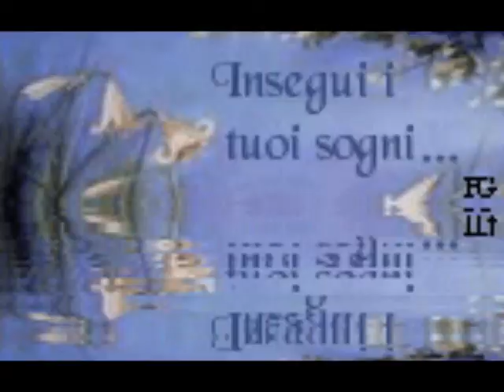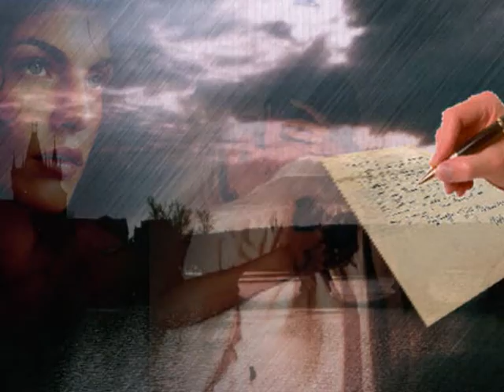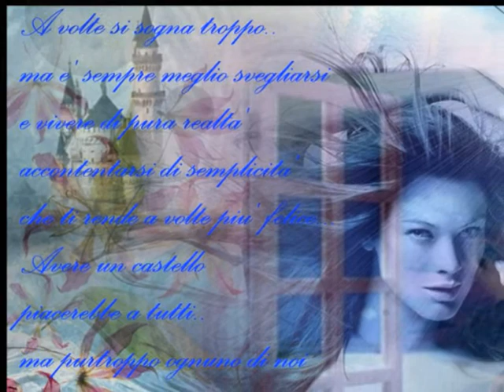arte degli amanti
UN SALUTO A TUTTI DA SOFIA.